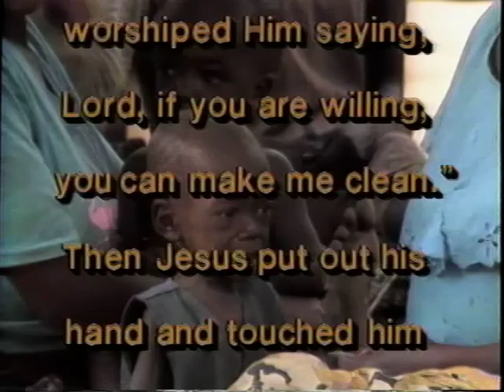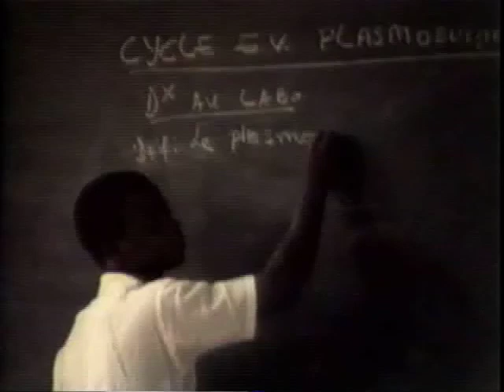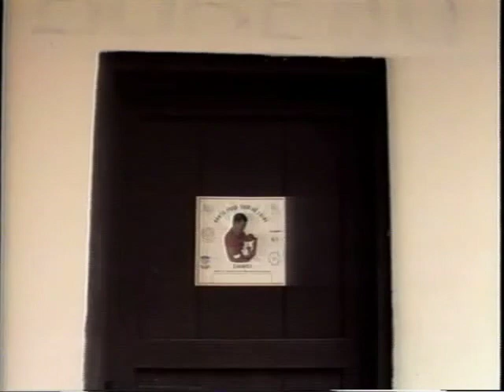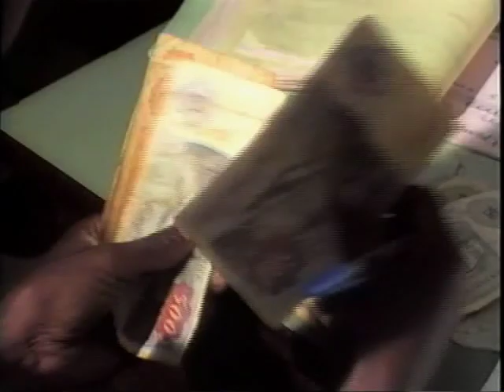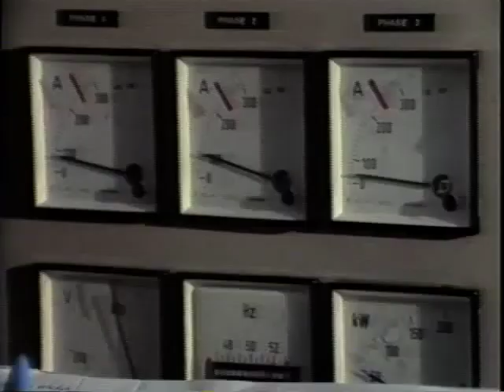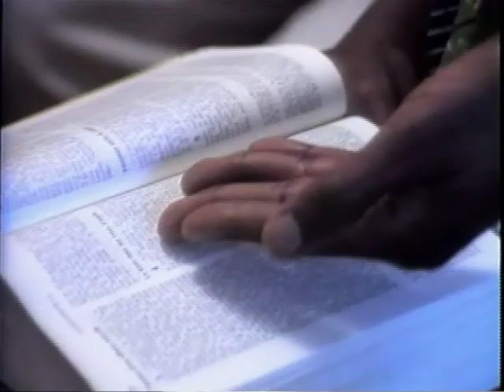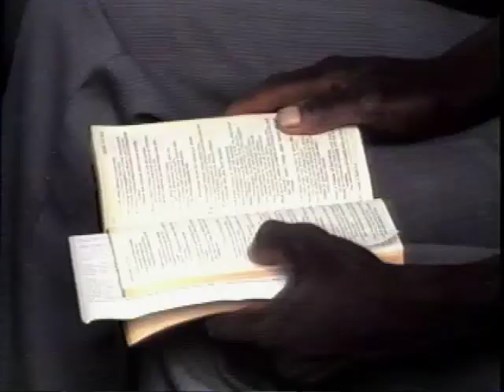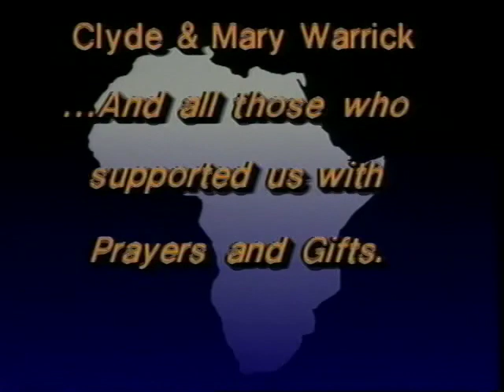Tim Frakes Productions Inc. The IMCK Story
In 1987 Julie Frakes and I produced this documentary about the Institut Médical Chrétien du Kasaï (IMCK) in Tshikaji, near Kananga in rural Zaire. Today, Zaire is known as the Democratic Republic of the Congo. At the time I was a young producer working with WCFC TV-38 in Chicago and still had a lot to learn. This early effort reflects my own naiveté and ethnocentric world view which began to change in the years after this project. The IMCK is a ministry of IMCK (Christian Medical Institute of the Kasai) and was established through an agreement of the American Presbyterian Congo Mission and the Belgian government in 1954. The IMCK is a ministry of the Medical Benevolence Foundation, a Houston based Presbyterian Medical Missions organization. The project was funded by Julie and I with help from our family and friends.